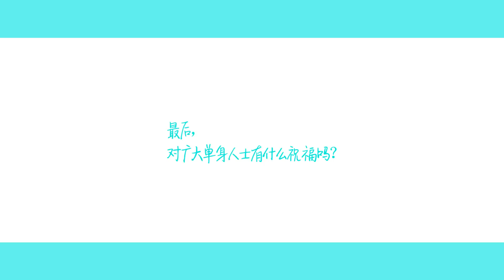【TFBOYS王俊凯x王源】凯源超甜甜之采访也很甜 饭制 up主：炽热与癫狂【KarRoy凯源频道】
感谢授权转载: B站：up主：炽热与癫狂